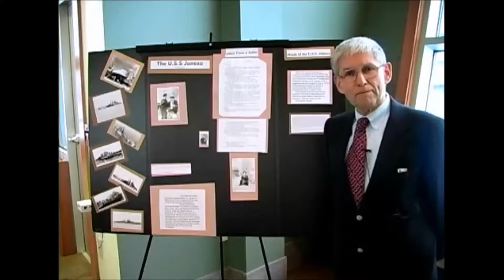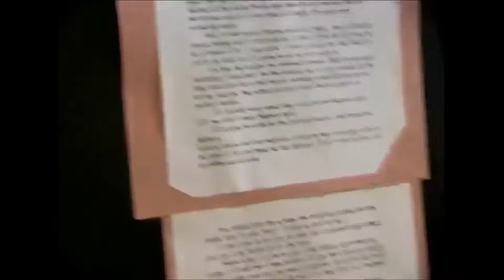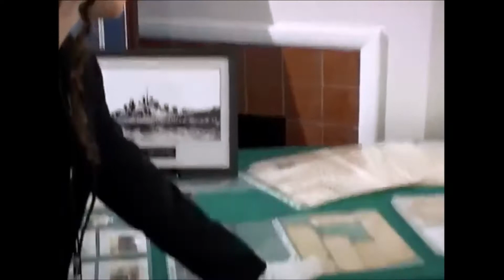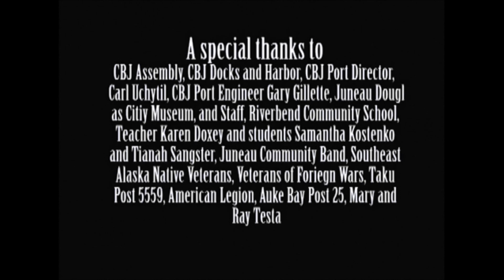USS Juneau CL-52 -70th Anniversary - 2012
17 Letters Donated were written by William G. Meeker, S2 to Winefride L. Blohm in 1942 while aboard the USS Juneau. The last letter was dated 11/06/1942, exactly one week before the ship was torpedoed off the coast of Guadalcanal, which is known as the Iron Bottom Sound. All but 10 survivors perished of the crew of 820, including the 5 Sullivan brothers.
This is a condensed version of the original video.
Juneau, Alaska 1972